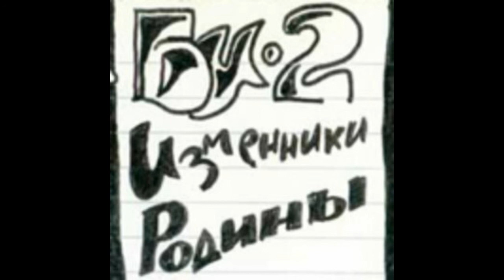Берег Истины - Новолунье (1990)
Берег Истины - "Изменники Родины" (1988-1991). Записи будущих "БИ-2".